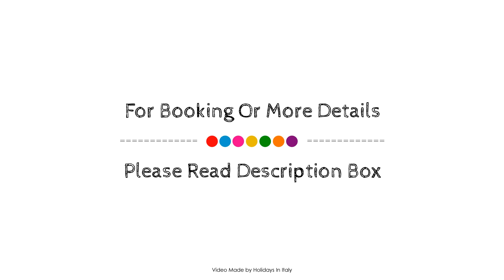La Griffe Roma - Mgallery Collection, Rome, Italy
About Property:
La Griffe Roma MGallery by Sofitel is perfectly located for both business and leisure guests in Rome. The property offers guests a range of services and amenities designed to provide comfort and convenience. Service-minded staff will welcome and guide you at La Griffe Roma MGallery by Sofitel. Each guestroom is elegantly furnished and equipped with handy amenities. The property offers various recreational opportunities. A welcoming atmosphere and excellent service are what you can expect during your stay at La Griffe Roma MGallery by Sofitel.
Searching For
1. La Griffe Roma - Mgallery Collection - Rome
2. La Griffe Roma - Mgallery Collection - Rome Virtual Tour
3. La Griffe Roma - Mgallery Collection - Rome Rooms
4. La Griffe Roma - Mgallery Collection - Rome Amenities
5. La Griffe Roma - Mgallery Collection - Rome Videos
6. La Griffe Roma - Mgallery Collection - Rome Offers
7. La Griffe Roma - Mgallery Collection - Rome Deals
Audio Credit:
Track Title: Subway Dreams
Artist: Dan Henig